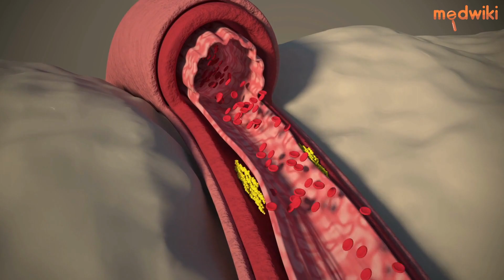How Salt Can Affect Your Brain Function and Memory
Today, I want to talk about something that is essential for our overall health, but often overlooked. Can you guess what it is? Yes, it's salt! You might be surprised to know that excessive intake of salt can adversely affect your brain function and memory.

As a medical care provider, I receive many queries about the impact of salt on the brain. So, let me share some authentic answers with you.

Firstly, too much salt can lead to high blood pressure, which can damage the blood vessels in the brain, leading to cognitive impairment. That's why it's crucial to keep a check on your salt intake.

Secondly, research shows that high salt intake can cause dehydration, which can affect your brain function and memory. So, make sure you drink enough water to keep yourself hydrated.

Lastly, a diet high in salt can also impact your sleep quality, leading to memory problems. So, it's essential to maintain a balanced diet and limit your salt intake.

I hope this video has been informative for you. Let's take care of our brain health and make small changes in our lifestyle to stay healthy and happy!